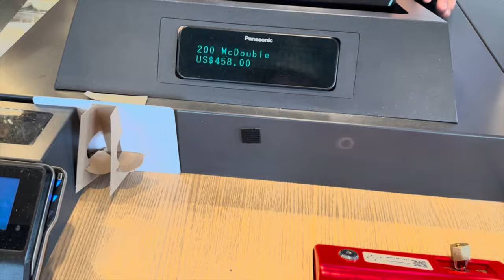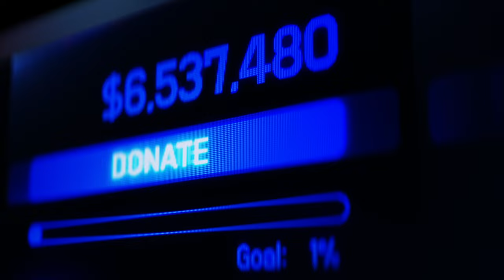Massive Supply Drop For Tornado Survivors...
In this video we deliver thousands of dollars in relief aid to the towns of Cole & Shawnee, OK.

100% of the profits from the ad revenue on this channel will go directly towards providing relief and support to local communities impacted by severe weather events.